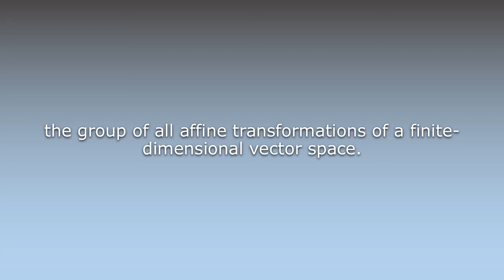What does Affine group mean?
What does Affine group mean in English? Learn the meaning of the word Affine group! How to Pronounce Affine group. Expand your vocabulary, learn words.